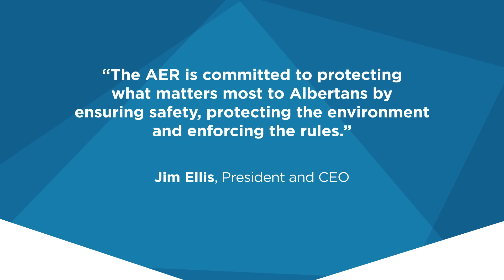2014/2015 Annual Report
The Alberta Energy Regulator: protecting what matters most, delivering results for Albertans.

The AER 2014/15 annual report, provides a status update on our progress on the 2014–17 strategic plan, highlights important operational activities,  describes our governance structure, and offers detailed information about our finances.